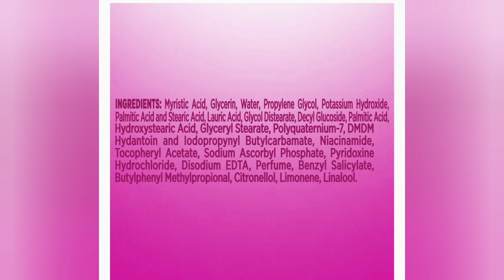Fair lovely face wash review & demo | instant fairness? glow? how it works?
glow and lovely ayurvedic cream| glow and lovely cream review| glow and lovely winter cream| glow and lovely bb cream review| k beauty

Radhe Radhe ✨